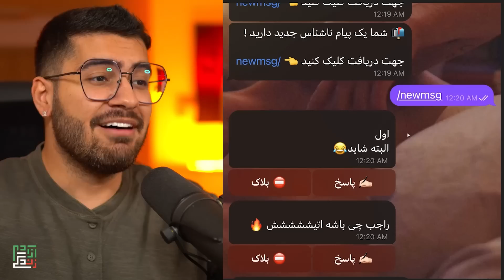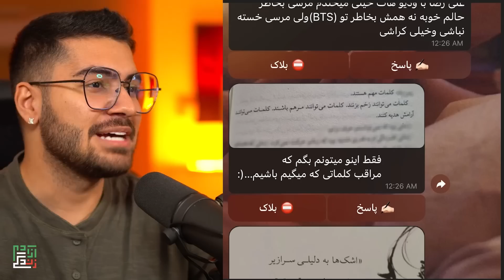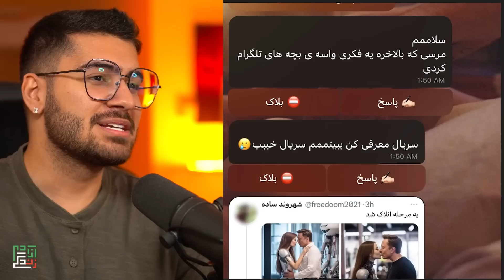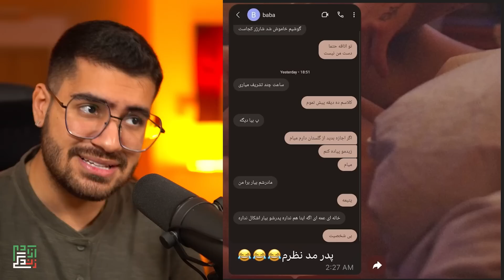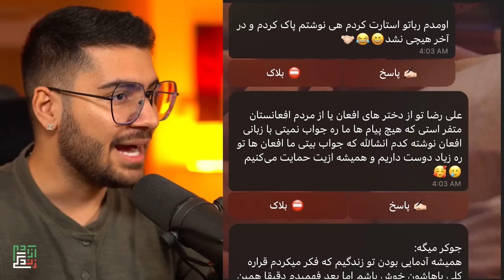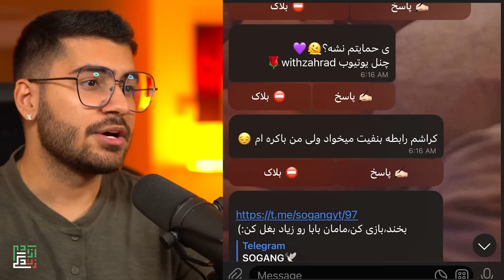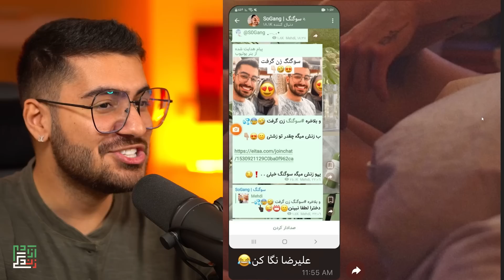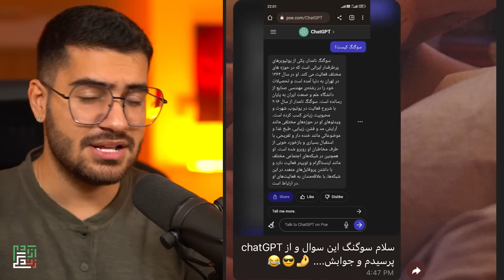با فالورام توی تلگرام چت کردم 🙄 از کجا کاملیا رو میشناسه ؟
This video is about reviewing some weird
 that people are making money of it and put them in internet.